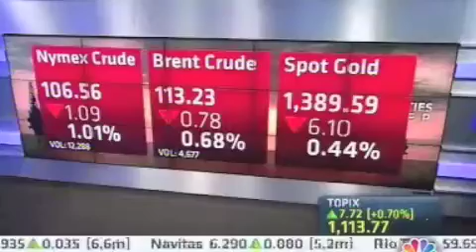Mark Keenan - Impact of the recent Syrian & Libyan tensions on oil prices.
Mark Keenan - Commodity Research Strategist at Société Générale -  talks about how the recent Syrian tensions might affect oil prices. Mark also discusses how the recent geopolitical tensions across the region, in particular Libya, have tightened the oil market. CNBC TV Interview (02/09/13)